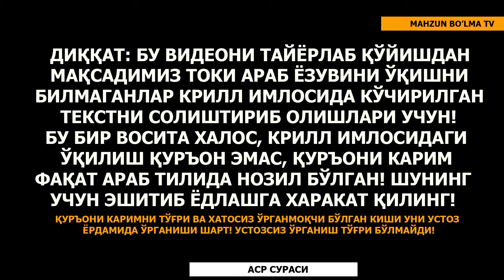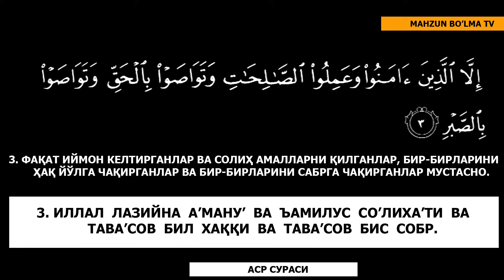АСР СУРАСИ (ЁД ОЛИШИНГИЗ УЧУН) 10Х МАРОТАБА